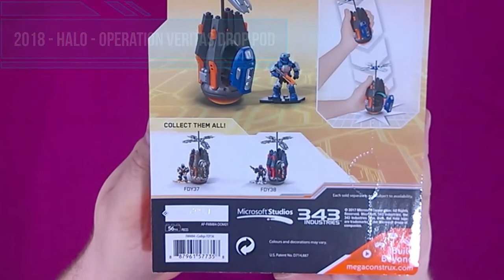Halo - Operation Veritas Drop Pod - Mega Construx Speed Build and Picture Review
The song I'm using here is called "The Land of Happiness".  It's lighter than I usually use, but the name is perfect because I'm celebrating here!  This is a small set, but I wanted to be sure to do something new in hopes that I'll be hitting 100 subscribers this week!  Thank you to all of you who've helped make this so much fun!
Small size aside, this is a great set.  A color variant on the prior drop pods, this set has a great looking ODST.  I love the added paint apps to the character and the weapon!

BUILD SPECIFICS
Brand: Mega Construx
Release Year: 2018
Theme: Halo
Name: Operation Veritas Drop Pod
Notable Characters:
- ODST
Number of pieces: 56
Ages: 8+
Set Number: FMM84
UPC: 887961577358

Approximate build time: 5 minutes